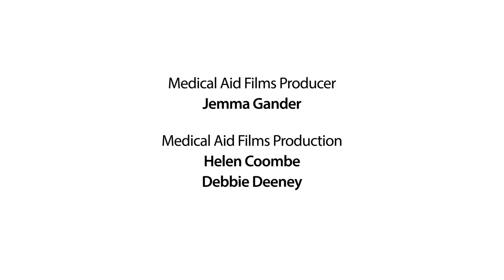Early Warning Signs and Symptoms of Childhood Cancer - For Health Care Professionals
These animations seek to minimise late presentation of childhood cancer cases by reinforcing World Child Cancer's training delivered on the early warning signs of childhood cancer to primary and secondary health care staff.

Early presentation and diagnosis will lead to  increased survival rates of childhood cancers in line with the WHO 2030 objective.

This film aims to communicate:
•  The early warning signs and symptoms of childhood cancer
•  That knowing the early warning signs of childhood cancer will lead to appropriate referral of cases, early detection and improved survival rates.